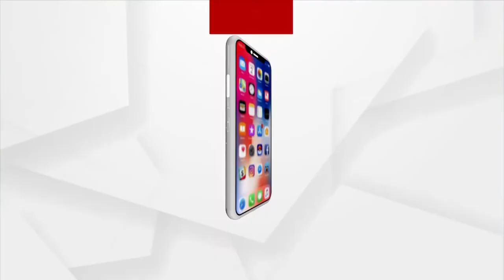SIM Card Swapping Racket | ArgusNews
Cheating by swapping SIM cards. In such a case, there are 3 known fraudsters in the possession of the Special Squad. Special Squad picked up 3 rackets from Cuttack area late last night.